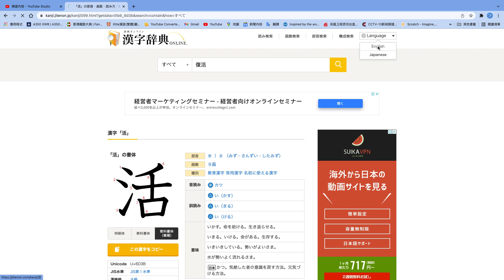Kanji Jiten Kanji Introduction "活" (2022)